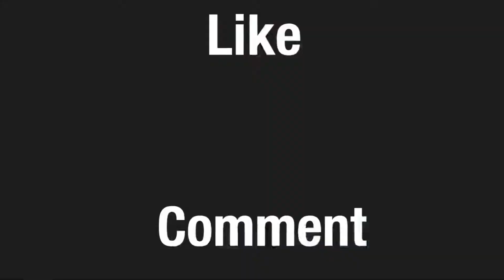Coast of Carolina